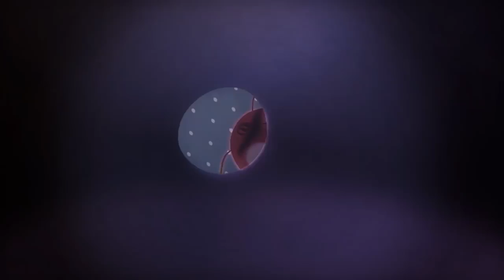LARVA | JAR TROUBLE | Pellicola Completa 2018 | Cartone animato per bambini | WildBrain